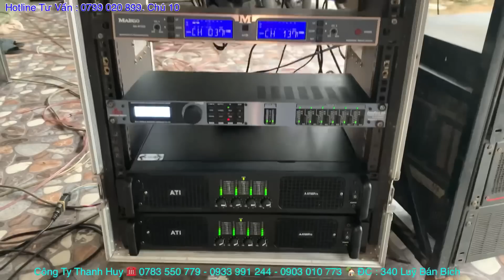Nâng Cấp - Quá Nhiều Loa Tại Bình Dương“ Chất Âm Hay Rồi. LH 0799060399